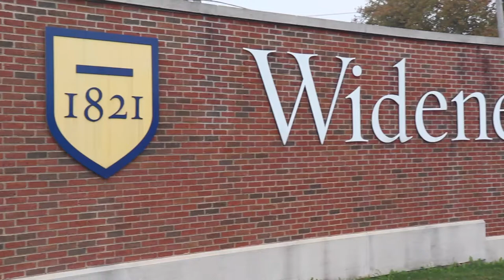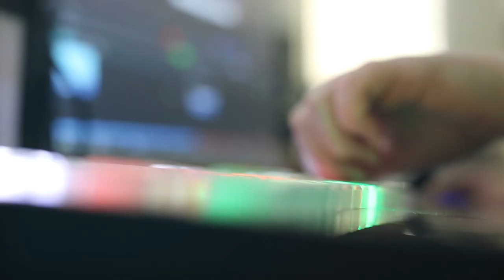Widener Communications Program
Former alumni talk about their Widener experience and where they are today.